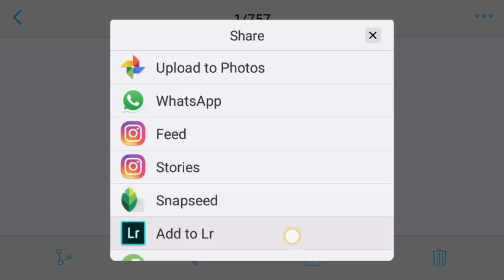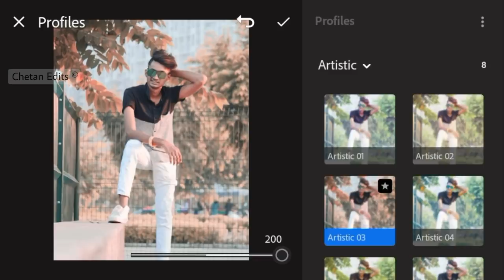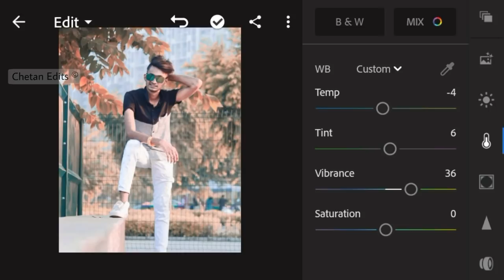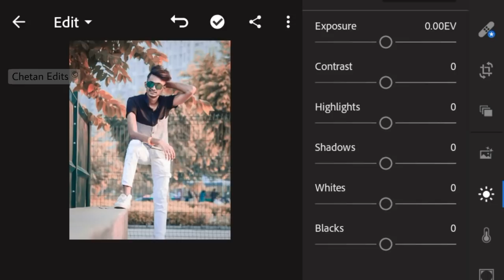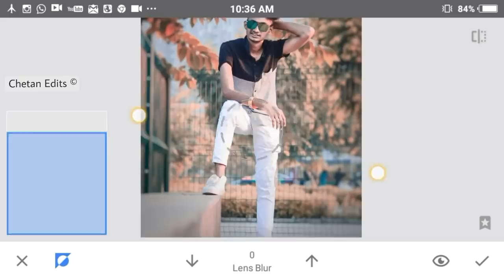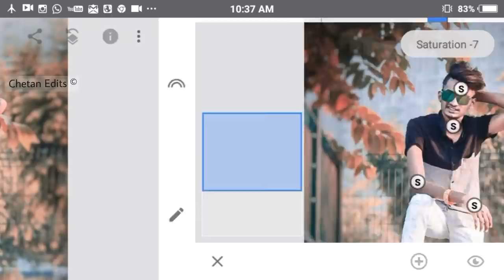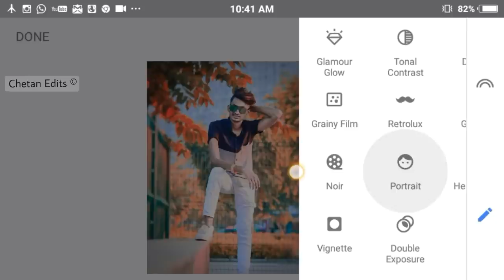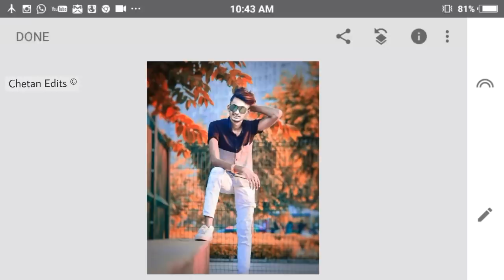Lightroom Stylish Dp Editing Tricks | Best CB Editing Tutorial 2019 | Lightroom Mobile Tutorial